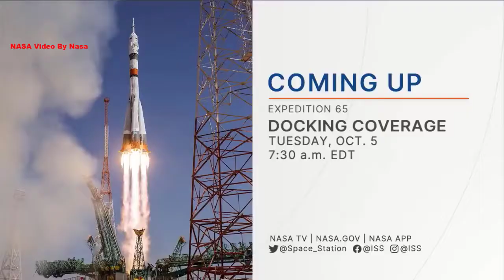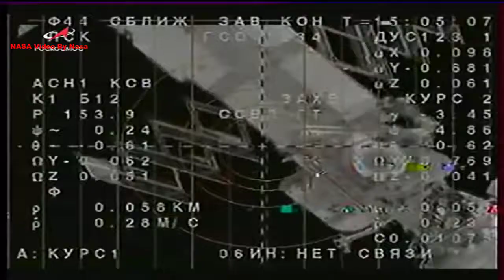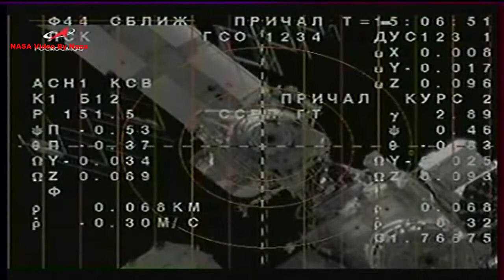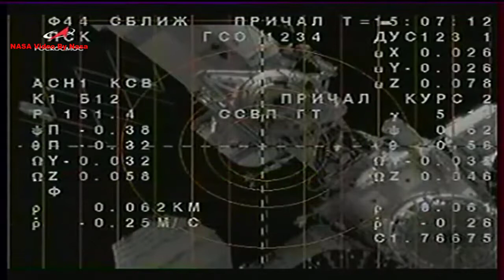Russian actress Yulia Peresild, Russian producer Klim Shipenko, Expedition 65 Soyuz MS19 Docking ISS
RUSSIAN ACTRESS, PRODUCER LAUNCH ON SOYUZ TO THE INTERNATIONAL SPACE STATION

Russian actress Yulia Peresild, Russian producer Klim Shipenko and veteran Russian cosmonaut Anton Shkaplerov of Roscosmos launched Oct. 5 on the Soyuz MS-19 spacecraft from the Baikonur Cosmodrome in Kazakhstan on a fast-track, two-orbit journey to the International Space Station. Peresild and Shipenko will be filming scenes for a movie while on board the outpost under a commercial agreement with Roscosmos. They will return to Earth Oct. 17 with station Flight Engineer Oleg Novitskiy while Shkaplerov remains on the complex through March 2022.

Our Mission Discover All Tech & Science Related Informative Information with videos and potage.

NASA's mission is to pioneer the future in space exploration, scientific discovery and aeronautics research.

To do that,  we have worked around the world -- and off it -- for more than 50 years, searching for answers to fundamental questions about our place in the universe. We're exploring space and discovering Earth. Join us for this exciting and important journey.